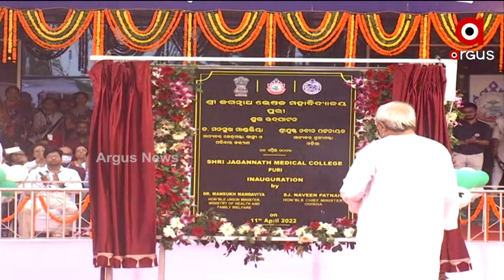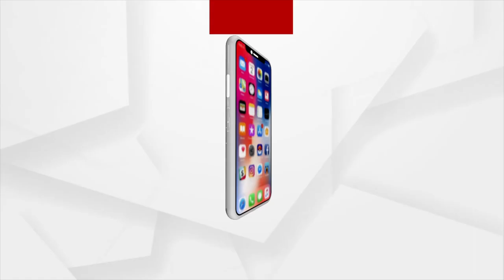Sri Jagannath Medical College & Hospital inaugurated in Puri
Odisha Chief Minister Naveen Patnaik inaugurated the Shri Jagannath Medical College & Hospital in Puri today. Union Health Minister Mansukh Mandaviya also joined the inaugural ceremony on virtual mode.